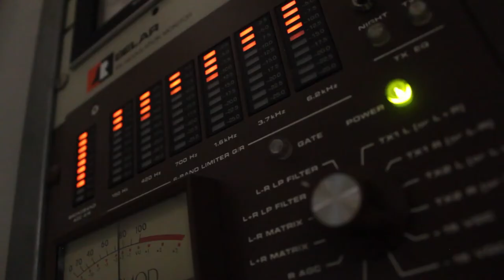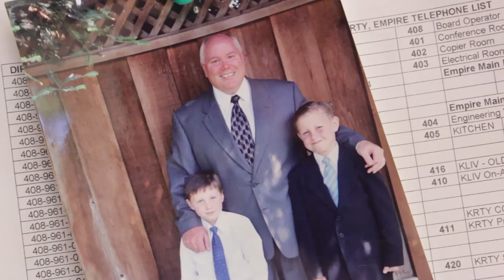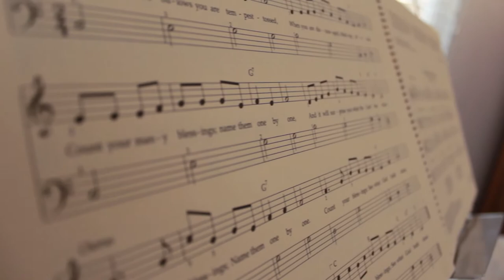Sono mormone, conduttrice, moglie e madre felice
In veste di conduttrice radiofonica, Julie Stevens aiuta le persone a vedere le cose in modo diverso.  Con l’aiuto del vangelo di Gesù Cristo, ha cambiato la sua stessa prospettiva sulla famiglia.